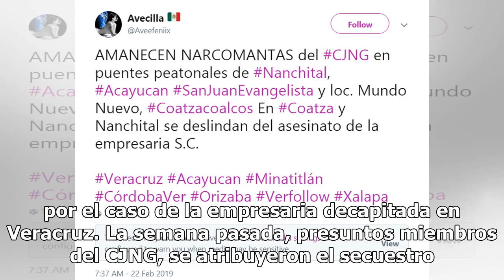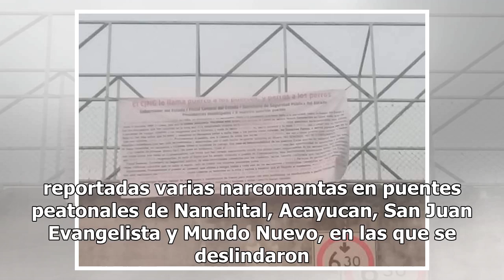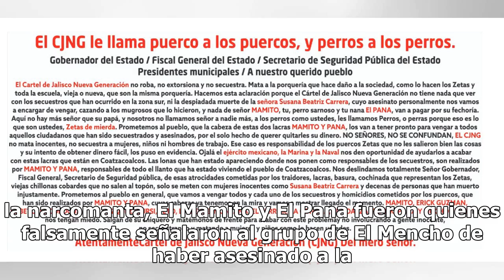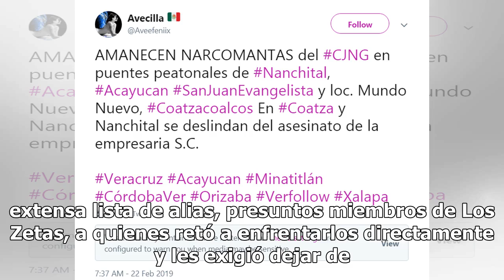El pueblo no se toca: CJNG de El Mencho por empresaria decapitada en Veracruz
El Cártel Jalisco Nueva Generación (CJNG), liderado por Nemesio Oseguera Cervantes, El Mencho, envió un contundente mensaje a Los Zetas por el caso de la empresaria decapitada en Veracruz. La semana pasada, presuntos miembros del CJNG, se atribuyeron el secuestro y asesinato de Susana Carrera, cuyo ...